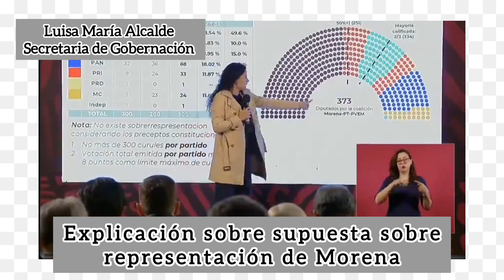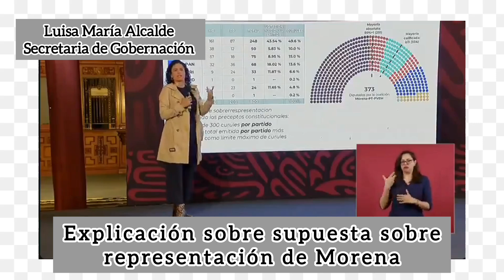Mañanera Gobernación explica que no existe sobre representación de Morena. OPOSICIÓN MIENTE!